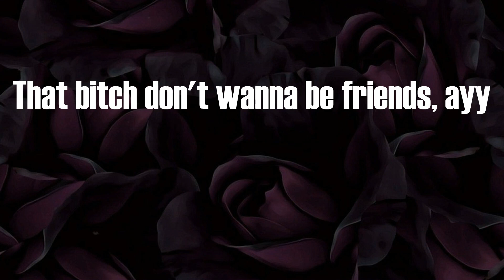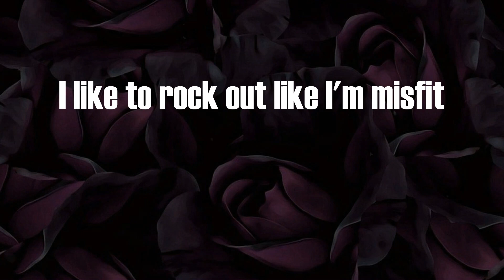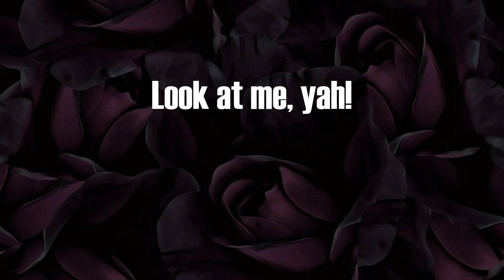XXXTENTACION - Look At Me! (Lyrics)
Look At Me! Lyrics:
Yah, ayy
Yah, ayy, yah
Yah, yah
Ayy
Ayy, ayy, ayy
I'm like "Bitch, who is your mans?" ayy
Can't keep my dick in my pants, ayy
My bitch don't love me no mo', ayy
She kick me out, I'm like vro, ayy
That bitch don't wanna be friends, ayy
I gave her dick, she amen, ayy
She put her tongue on my dick, ayy
Look at my wrist, about ten, ayy
Just got a pound of the boof, ayy
Brought that shit straight to the booth, ayy
Tommy my Hilfiger voots, ayy
She said, "wan' fuck?" Bitch, I do, ayy
You put a gun on my mans, ayy
I put a hole in your parents, ayy
I just got lean on my Ksubis, ayy
I got a UZI, no Uzi
Fuck on me, look at me, ayy
Fuck on me, yah, look at me, ayy
Look at me, look at me, yah
Fuck on me, yah, aye
Look at me, yah, fuck on me
Look at me, fuck on me, yah
Look at me, fuck on me
Yah, ayy
Tell these fuck nigga voot me up, pipe up
Ayy, shouts-out Bans and them
Ayy
I took a white bitch to Starbucks
That little bitch got her throat fucked
I like to rock out like I'm misfit
My emo bitch like her wrist slit
Curly hair bitch like I'm Corbin
Got, like, three bitches, I'm Mormon
Skeet on your main bitch's forehead
Don't want your pussy, just want head
Look at me, yah, aye!
Look at me, yah!